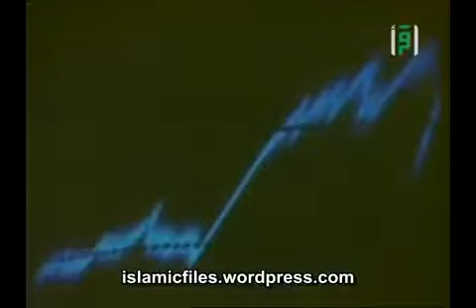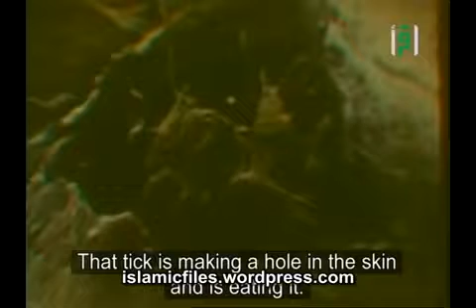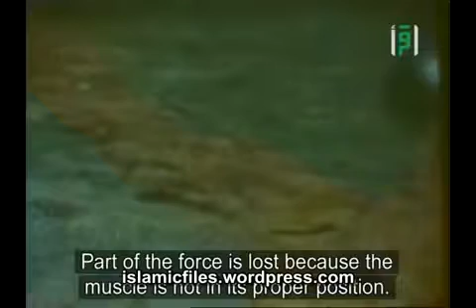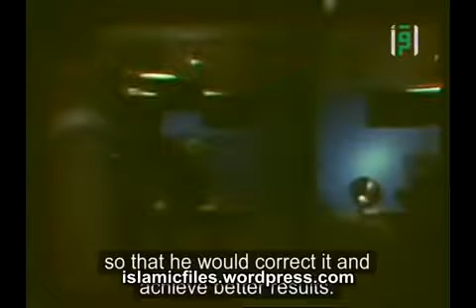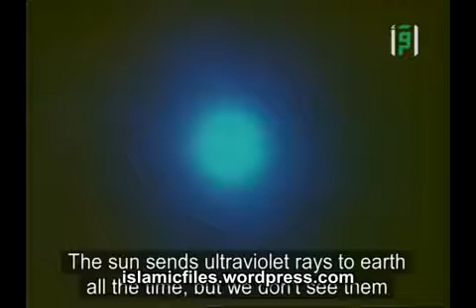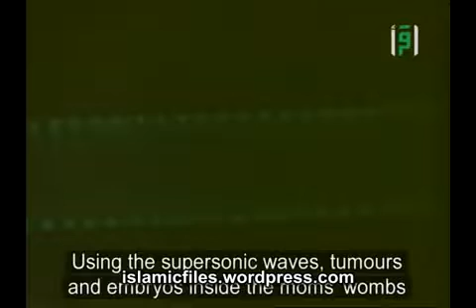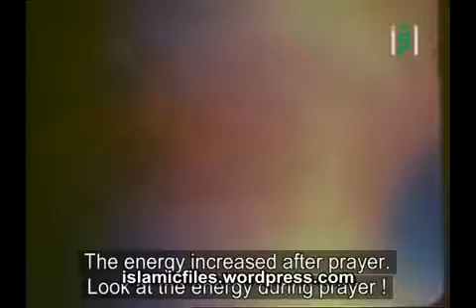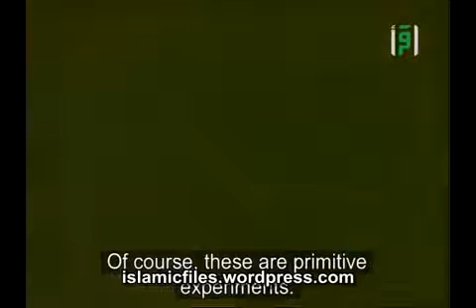العالم الخفي للدكتور مصطفى محمود رحمه الله وجميع المسلمين.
يتناول الدكتور مصطفى محمود بعض الحقائق العلمية التي حيرت العلماء.